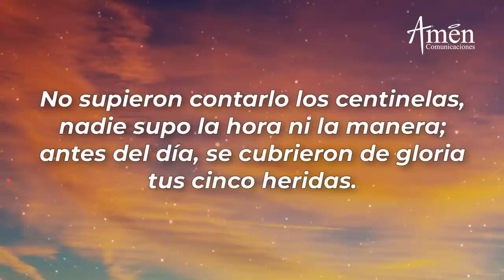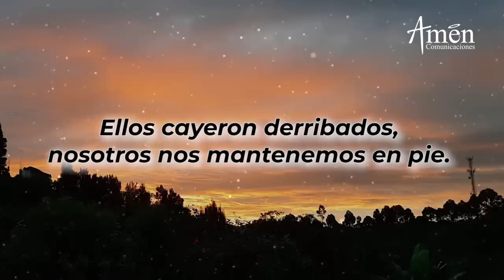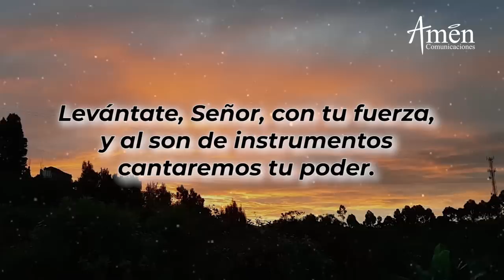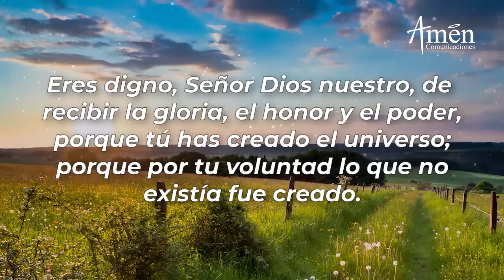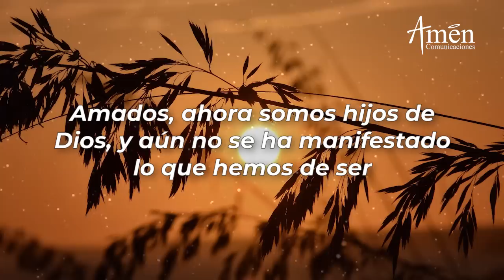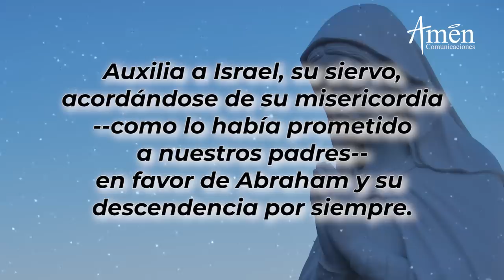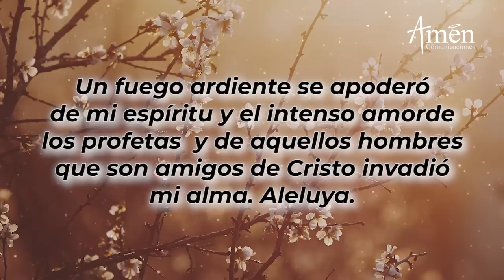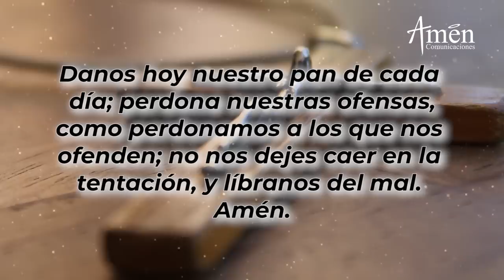Oración de la Tarde Hoy Martes 1 de Junio de 2021 l Padre Carlos Yepes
Las "VISPERAS" es la "Oración de la Tarde", de la Liturgia de las horas y es de gratitud

𝗘𝗡𝗖𝗨𝗘𝗡𝗧𝗥𝗔𝗡𝗢𝗦 𝗘𝗡